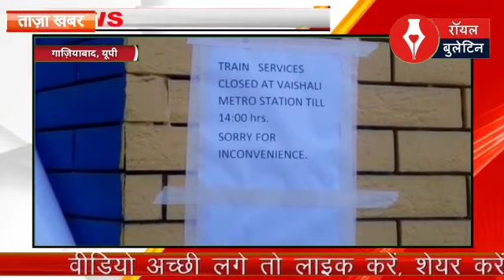गाजियाबाद में किसानों के आंदोलन के 2 बजे तक मेट्रो बंद, पूर्व में सूचना ना मिलने से लोगों को हो रही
गाजियाबाद। किसानों के आंदोलन के मद्देनजर गाज़ियाबाद में आज मेट्रो सेवा 2 बजे तक बंद हैं । जिसके चलते यहां लोगो को परेशानी का सामना करना पड़ रहा हैं। लोग मेट्रो स्टेशन पहुंच रहे हैं लेकिन मेट्रो सेवाओं के दोपहर तक बन्द होने के कारण इसका इस्तेमाल नही कर पा रहे हैं और अन्य साधनों का इस्तेमाल करने पर मजबूर है। लोगों का कहना है कि मेट्रो के बन्द होने की कोई पूर्व जानकारी उन्हें नहीं मिली थी। जिसके चलते वो मेट्रो स्टेशन पहुच गये। आइये आपको भी सुनाते है वैशाली मेट्रो लोगो ने क्या कहा...